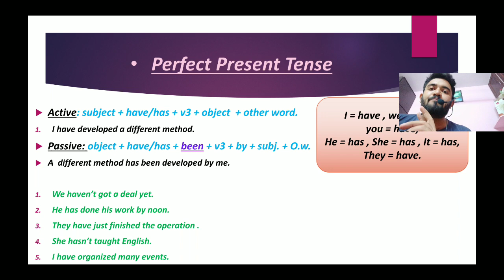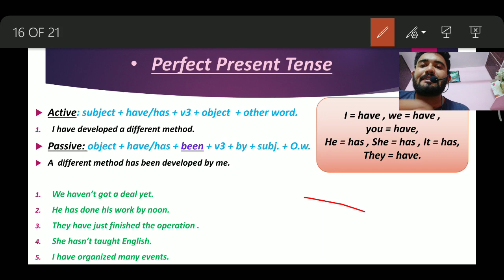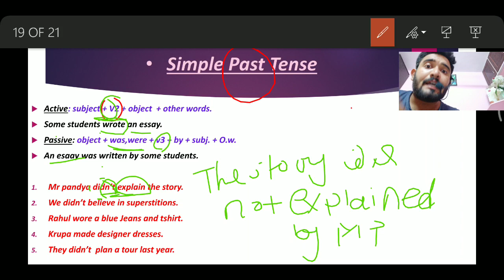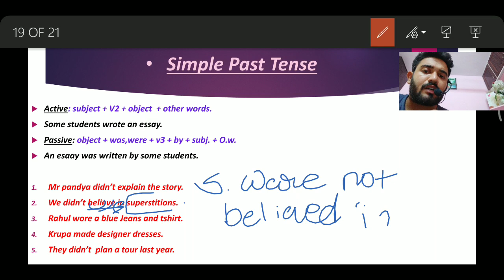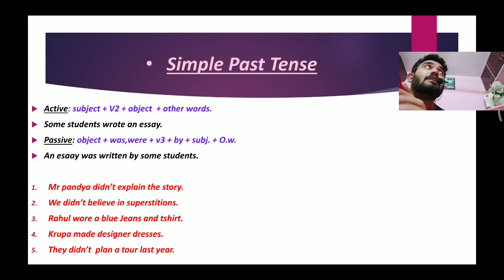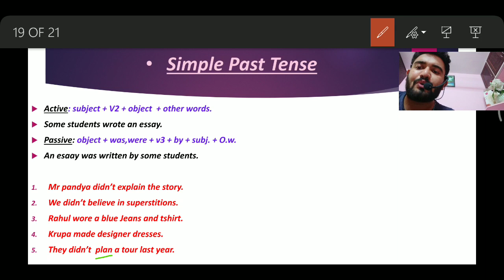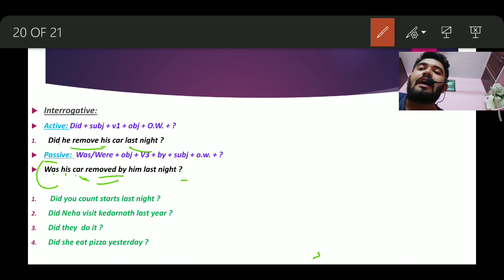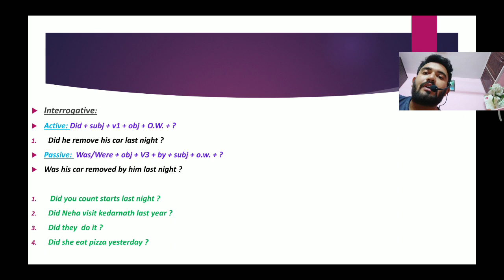simple past tense of active voice passive voice. Easy method with easy visual information.